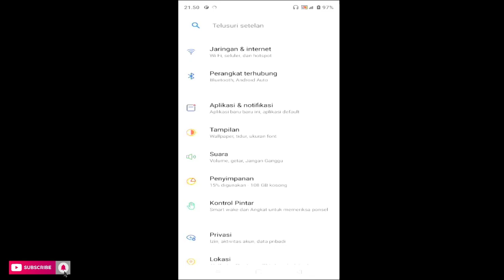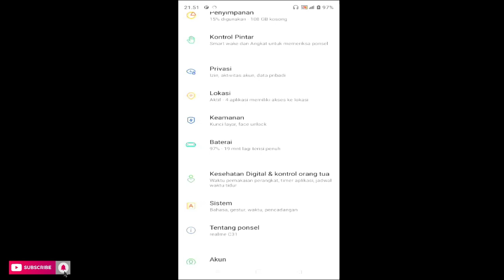Cara mengecek Update Sistem Versi terbaru Hp Realme C30s C30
"Terima kasih"